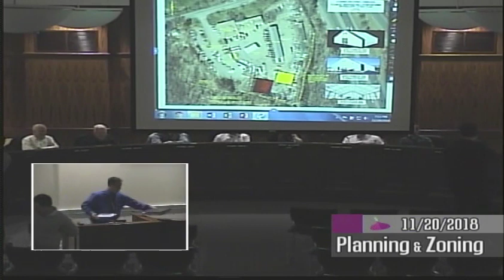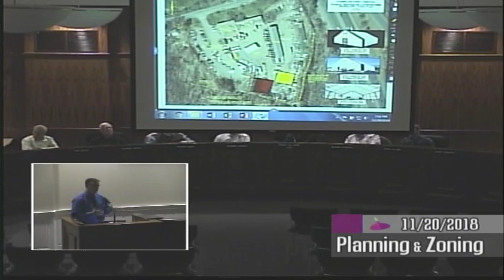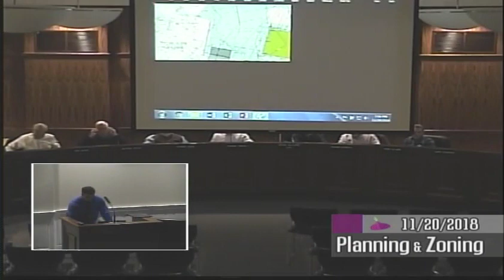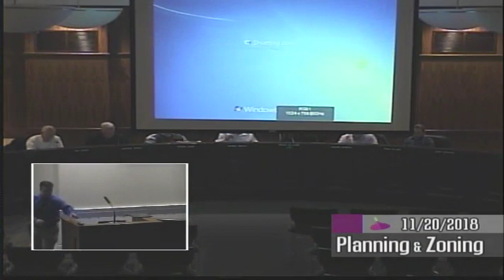November 20th, 2018 Planning and Zoning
Wethersfield Planning and Zoning Commission meeting for November 20, 2018.